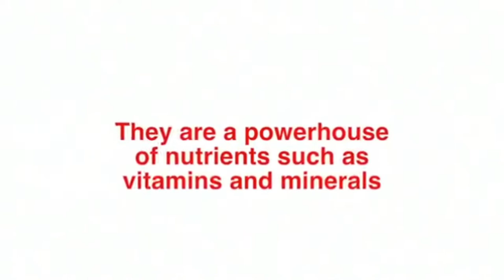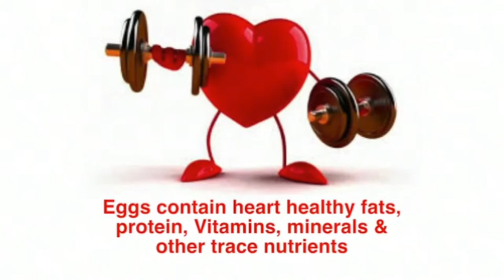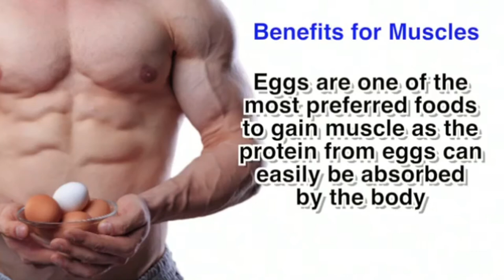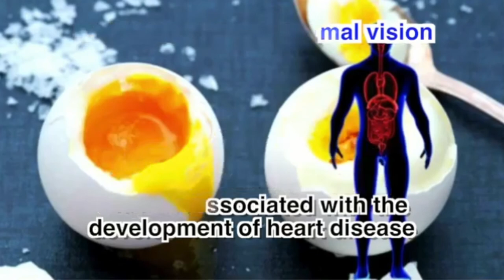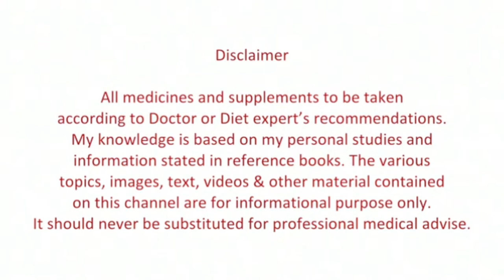AMAZING EGG HEALTH BENEFITS / MUST KNOW IT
amazing health benefits must know it.